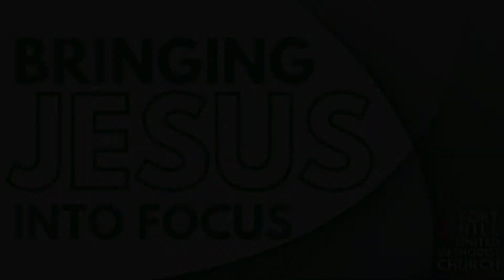Bringing Jesus into Focus (focus on Jesus sermon) | Online Church Service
Join us and our guest and former Fort Hill UMC Pastor, Reverend Ron Litten, for his sermon "Bringing Jesus into Focus". The accompanying scriptures for this online church service are Isaiah 53: 2-12 and Mark 10: 35-45. Jacob Dishman leads us with the worship music "Be Thou My Vision" and "O Wondrous Sight, A Vision Fair”.  We hope you enjoy watching the online service and let it move you to follow in Jesus' footsteps.  Thank you for worshiping with us.

Fort Hill United Methodist Church
Online Worship, October 17, 2021

Welcome

Scripture Lessons   Isaiah 53: 2-12, Mark 10: 35-45

The Good News   “Bringing Jesus into Focus”

Hymn    “Be Thou My Vision”
Be thou my vision, O Lord of my heart; naught be all else to me, save that thou art.  Thou my best thought, by day or by night, waking or sleeping, thy presence my light.

Be thou my wisdom, and thou my true word; I ever with thee and thou with me, Ord; thou and thou only, first in my heart, great God of heaven, my treasure thou art.

Great God of heave, my victory won, may I reach heaven’s joys, O bright heaven’s Sun!  Heart of my own heart, whatever befall, still be my vision, O Ruler of all.

Blessing

Closing Music          “O Wondrous Sight, A Vision Fair”         arr. Terry Osman

2-6 The servant grew up before God—a scrawny seedling,
    a scrubby plant in a parched field.
There was nothing attractive about him,
    nothing to cause us to take a second look.
He was looked down on and passed over,
    a man who suffered, who knew pain firsthand.
One look at him and people turned away.
    We looked down on him, thought he was scum.
But the fact is, it was our pains he carried—
    our disfigurements, all the things wrong with us.
We thought he brought it on himself,
    that God was punishing him for his own failures.
But it was our sins that did that to him,
    that ripped and tore and crushed him—our sins!
He took the punishment, and that made us whole.
    Through his bruises we get healed.
We’re all like sheep who’ve wandered off and gotten lost.
    We’ve all done our own thing, gone our own way.
And God has piled all our sins, everything we’ve done wrong,
    on him, on him.

7-9 He was beaten, he was tortured,
    but he didn’t say a word.
Like a lamb taken to be slaughtered
    and like a sheep being sheared,
    he took it all in silence.
Justice miscarried, and he was led off—
    and did anyone really know what was happening?
He died without a thought for his own welfare,
    beaten bloody for the sins of my people.
They buried him with the wicked,
    threw him in a grave with a rich man,
Even though he’d never hurt a soul
    or said one word that wasn’t true.

10 Still, it’s what God had in mind all along,
    to crush him with pain.
The plan was that he give himself as an offering for sin
    so that he’d see life come from it—life, life, and more life.
    And God’s plan will deeply prosper through him.

11-12 Out of that terrible travail of soul,
    he’ll see that it’s worth it and be glad he did it.
Through what he experienced, my righteous one, my servant,
    will make many “righteous ones,”
    as he himself carries the burden of their sins.
Therefore I’ll reward him extravagantly—
    the best of everything, the highest honors—
Because he looked death in the face and didn’t flinch,
    because he embraced the company of the lowest.
He took on his own shoulders the sin of the many,
    he took up the cause of all the black sheep.

35 James and John, Zebedee’s sons, came up to him. “Teacher, we have something we want you to do for us.”

36 “What is it? I’ll see what I can do.”

37 “Arrange it,” they said, “so that we will be awarded the highest places of honor in your glory—one of us at your right, the other at your left.”

38 Jesus said, “You have no idea what you’re asking. Are you capable of drinking the cup I drink, of being baptized in the baptism I’m about to be plunged into?”

39-40 “Sure,” they said. “Why not?”

Jesus said, “Come to think of it, you will drink the cup I drink, and be baptized in my baptism. But as to awarding places of honor, that’s not my business. There are other arrangements for that.”

41-45 When the other ten heard of this conversation, they lost their tempers with James and John. Jesus got them together to settle things down. “You’ve observed how godless rulers throw their weight around,” he said, “and when people get a little power how quickly it goes to their heads. It’s not going to be that way with you. Whoever wants to be great must become a servant. Whoever wants to be first among you must be your slave. That is what the Son of Man has done: He came to serve, not to be served—and then to give away his life in exchange for many who are held hostage.”